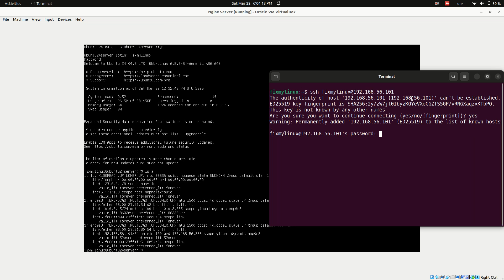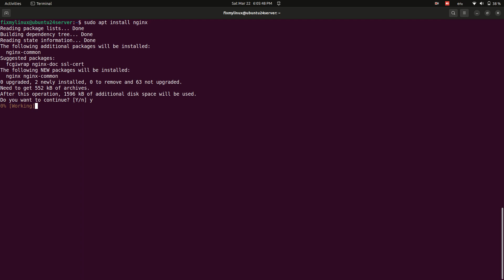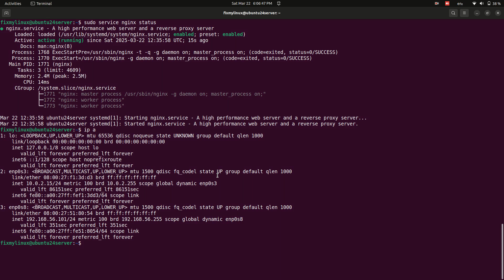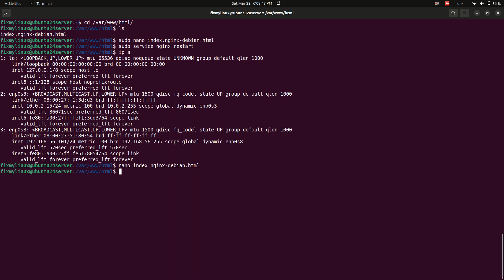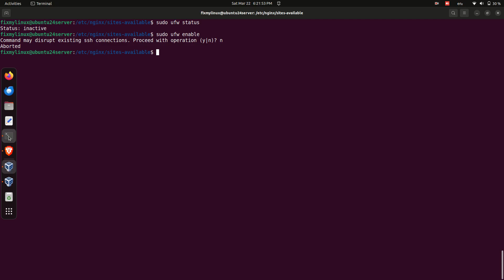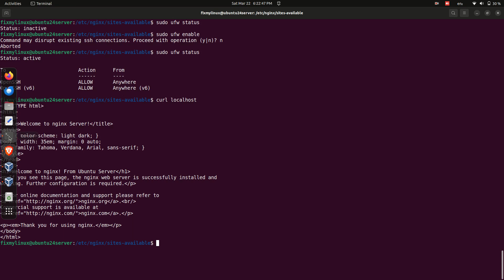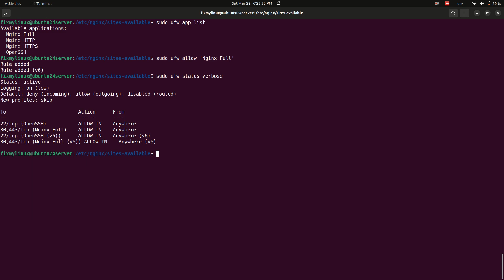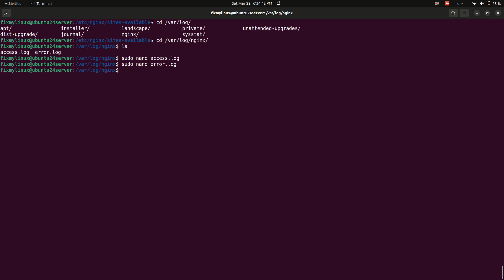How to Install & Configure Nginx on Ubuntu Server | Full Setup, Security & Firewall Guide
Learn how to install and configure Nginx Web Server on latest Ubuntu Server step by step! for beginners.

This beginner-friendly guide covers everything from installation, firewall security, and troubleshooting common issues to setting up a custom webpage. Perfect for DevOps, web hosting, and cloud professionals!

- Beginner-friendly & easy-to-follow tutorial
- Learn essential Nginx configurations
- Secure your Ubuntu Server with firewall rules
- Fix common Nginx issues & troubleshoot errors

Topics Covered:

00:00 Introduction: What is Nginx & Why Use It?
00:14 How to Connect to Ubuntu Server via SSH (Secure Login)
01:14 Updating APT Packages for Latest Software Versions
01:57 Installing Nginx on Ubuntu Using APT Package Manager
02:28 Checking Nginx Service Status & Ensuring It's Running
02:52 Accessing Nginx Web Page Using Server IP in Browser
03:14 Editing the Default Nginx Webpage Using Nano Text Editor
05:16 Enabling Firewall (UFW) to Secure Your Ubuntu Server
06:08 Allowing SSH Access Through UFW Firewall for Secure Management
06:39 Fixing Infinite Loop Issue While Accessing Web Server
07:35 Allowing Nginx Through Firewall to Make It Publicly Accessible
08:34 Checking Nginx Log Files for Debugging & Troubleshooting

Check Other Related Tech Videos